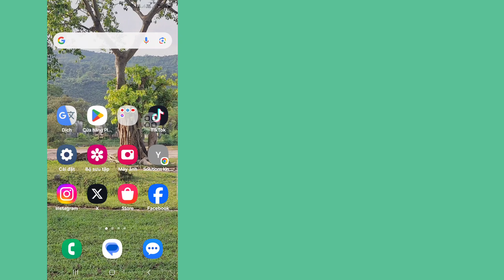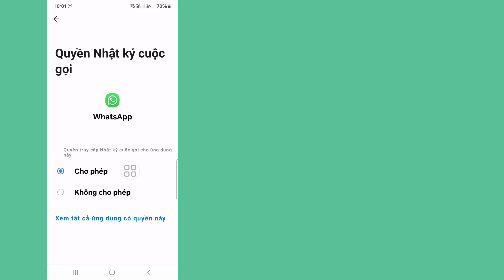Cách xóa Meta Al trên WhatsApp | Xóa Meta Al trong WhatsApp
Solutions King.

Trong video này, tôi sẽ chỉ cho bạn cách xóa Meta Al trên WhatsApp. video này một cách cẩn thận và đừng bỏ qua video này nếu bạn bỏ qua video này thì bạn sẽ hiểu rất rõ vì vậy nếu có bất kỳ vấn đề nào, bạn có thể hỏi tôi và bình luận bên dưới, tôi sẽ cố gắng giải quyết vấn đề của bạn nếu bạn thích video này thì hãy nhấn thích và đăng ký kênh của tôi, cảm ơn bạn.🙏